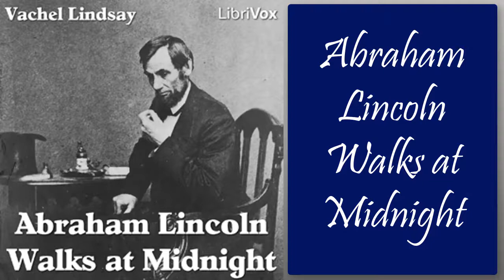Abraham Lincoln Walks at Midnight by Vachel Lindsay | Audiobooks Youtube Free | Poetry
LibriVox volunteers bring you 9 different recordings of Abraham Lincoln Walks at Midnight by Vachel Lindsay. This was the weekly poetry project for the week of February 18th, 2007.
Abraham Lincoln Walks at Midnight
Vachel LINDSAY
Genre(s): Poetry, Multi-version (Weekly and Fortnightly poetry)